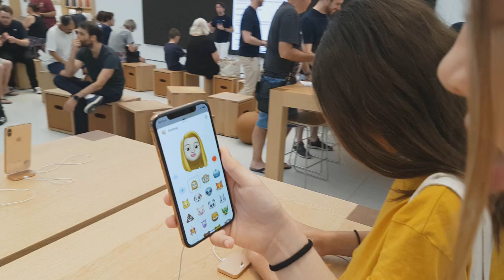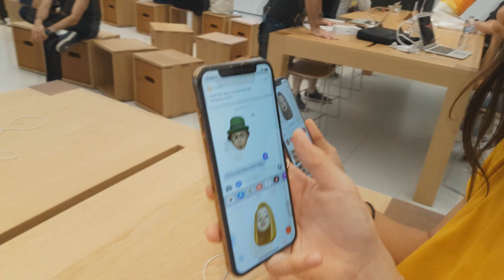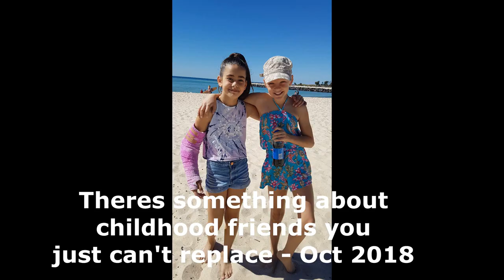Sleepover, Hungry Jacks, Shopping, Creating Memories